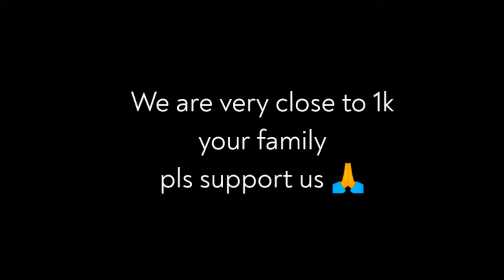0.5 𝘾𝙖𝙧 𝙨𝙥𝙧𝙖𝙮 𝙤𝙥 ❤️‍🔥 | 𝙏𝙝𝙖𝙣𝙠𝙨 𝙛𝙤𝙧 800 𝙨𝙪𝙗𝙨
car spray
battleground mobile india gameplay
spray like hacker
bgmi gameplay
takkuyt bgmi
squads wiped